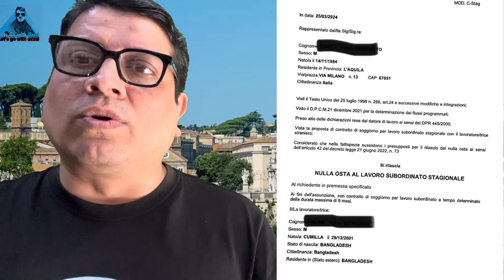🇮🇹 ইতালিতে , এই মুহুর্তে প্রচুর নুলস্তা বাংলাদেশীরা পাচ্ছে , এই নুলস্তা সবই কি অরজিনাল ?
📌আমার ফেসবুক নুতুন পেজ -
আপনাদের সহযোগিতা চাই -

ইতালির ভিতরে যারা ফ্লুসি আবেদন করবেন ও কাফ সার্ভিসের প্রয়োজনে এই লিংকে এড হোন
+৩৯ ৩২৭৪৮৪৭৭৪৫
+৩৯ ৩২৯৯৬৬০৩৪৫
ন্যাশনাল কাফ কোলি আলবানি এই ঠিকানায় যোগাযোগ করেন -
Via Ariccia, 42, 00179 Roma RM